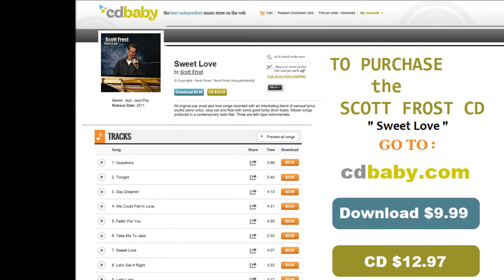Scott Frost / CDbaby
TO PURCHASE SCOTT FROST MUSIC @ CDbaby

To date Scott Frost has over one hundred songs copy written. A solid repertoire of unpublished material. Scott co-wrote the song “Tight Rope” with brother Craig Frost;

keyboard player and member of the Bob Seger Band. This song was recorded on Bob’s “Like a Rock” cd.
Over the years Scott has produced and arranged personal and contracted projects, and has acquired over 45 years of studio expertise. For the past 30 years Scott has

toured & performed in Asia, Europe, Scandinavia, and the United States.
  For his new album, Sweet Love, Scott enlisted the talents of multi-instrumentalist Paul E. Ojibway for some great saxophone and flute playing. Background vocals,

guitar and other production was handled by multi-instrumentalist, vocalist and producer Bobby Standal.
  Expect to hear more exciting upbeat cd projects from Scott in the near future, including some funky gospel tunes, provocative lyrics, unique singing style, and some

really soulful jazzy piano playing!

SCOTT'S BLOGGER SITES